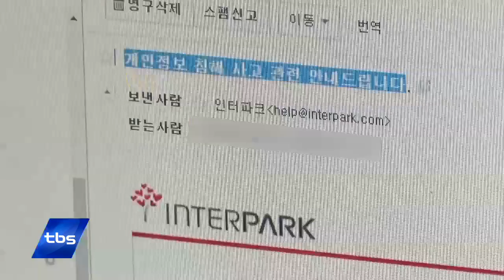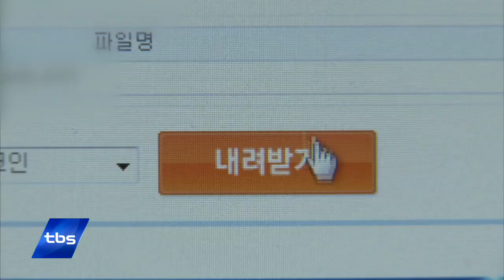[tbsTV]사과 한마디면 끝?… “개인정보 유출 책임 강화해야”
인터넷 종합쇼핑몰 인터파크 회원의 개인정보가 유출돼 소비자들의 공분이 커지고 있습니다. 개인정보 유출사고는 반복되고 있지만 피해구제 방법이 마땅치 않아 소비자들은 그저 당하고 있을 수밖에 없는 현실입니다.